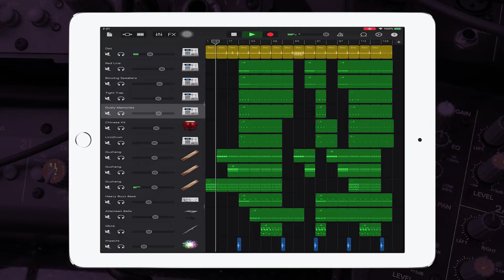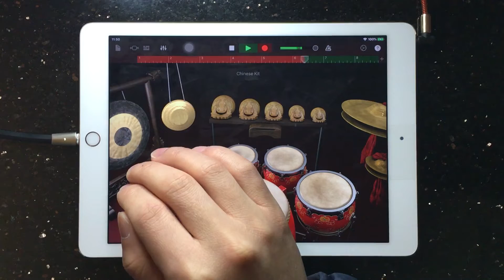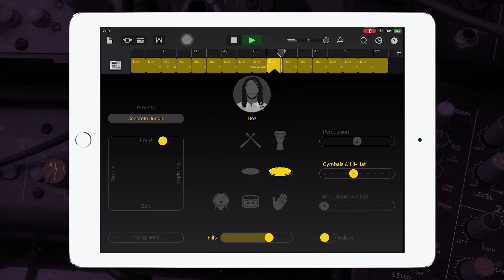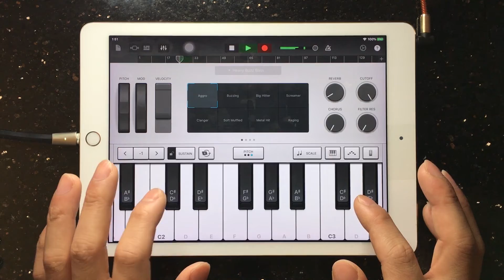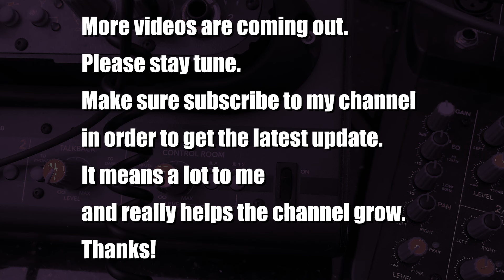Agust D(SUGA) - 대취타(Daechwita) Garageband Remake Song Remix | iPad/iPhone iOS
Hey guys, check out my Garageband cover remix of { Agust D(SUGA) - 대취타(Daechwita) }